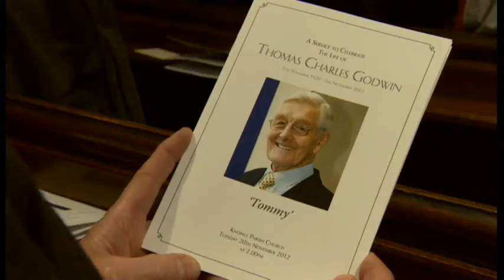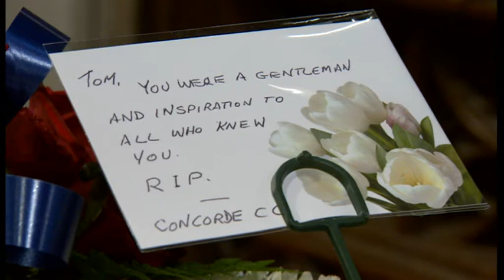Tommy Godwin Funeral 201112